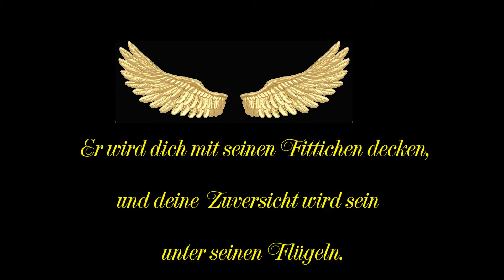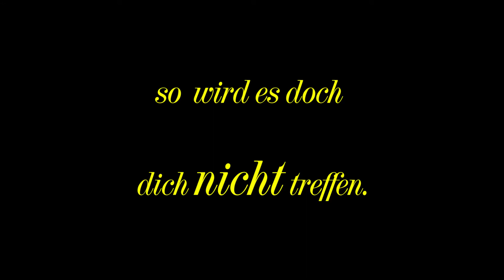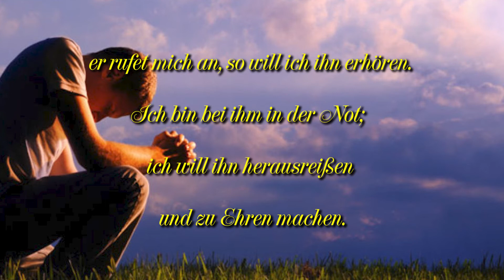Psalmen 91 Deutsch